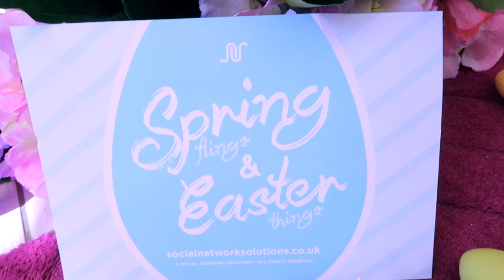OUR NEW FAMILY MEMBER | SNS Spring Flings & Easter Things Haul | Sophie Shohet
Easter Hamper Haul for Spring 2017! Includes fitness and health items, foods, fashion, makeup and jewellery: Gold Collagen, Click n Curl, Creative Nature, Protein Princess. Luxury Fashion blogger Sophie Shohet SNS Hamper Unboxing with House Rabbit.

Pink Chanel - Style Tweed Jacket

///BRANDS FEATURED IN HAMPER

BE SOCIAL!!:
E B A Y